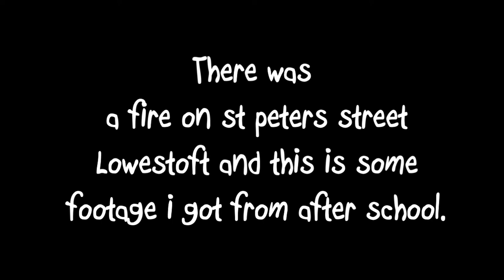Lowestoft Fire - St Peters Street Lowestoft - Aftermath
I came home from school and saw a crowd of people and 3 fire engines so i ran in got my camera and this is the results. Unfortunatly i saw no action but, This is out there for the respect of the family who lost their home.